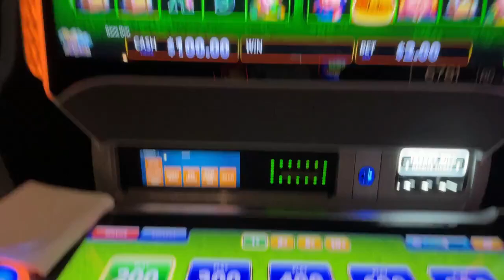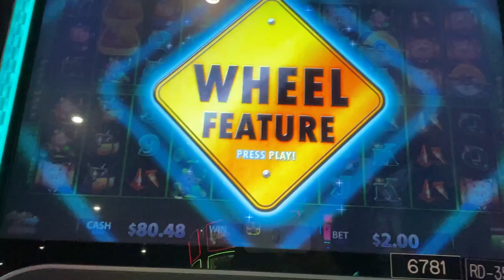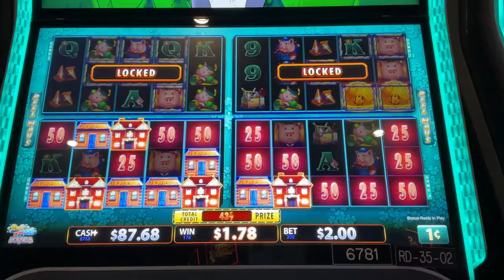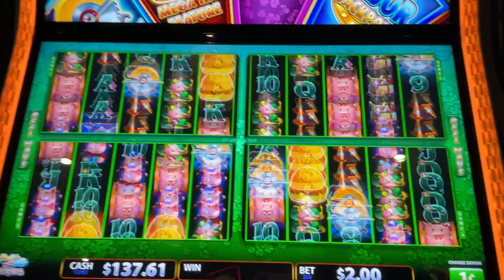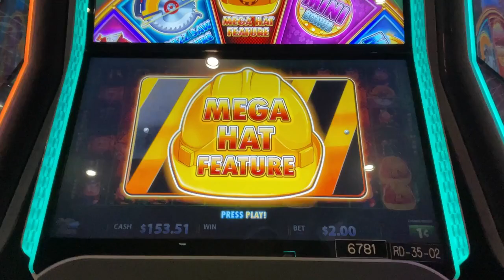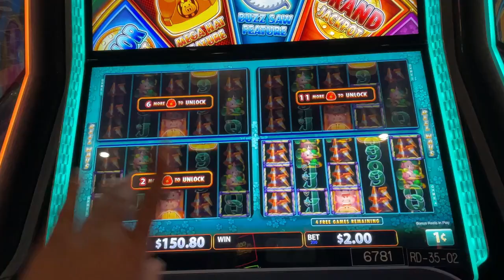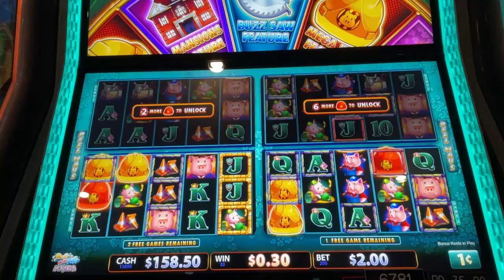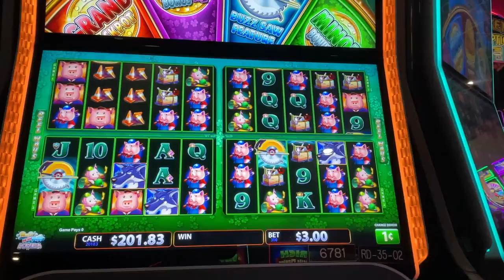The Bonuses Won't Stop Coming!! BEGINNERS LUCK on Huff N Puff Power 4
Slot Featured: Huff N Puff Power 4Location: Coushatta Casino & Resort Kinder, LA